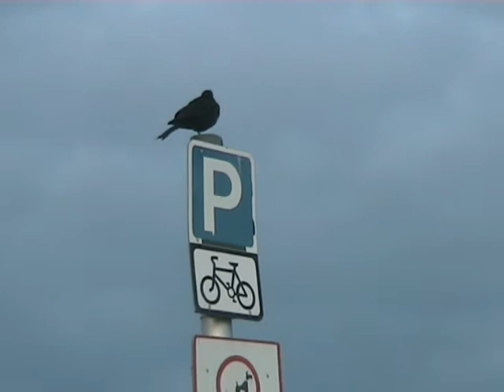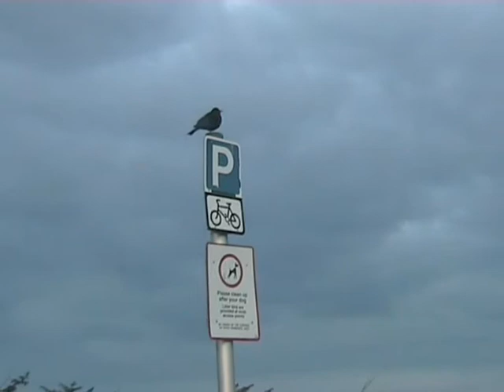My Song (written by Nathan Le Breton)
My song recorded at home studio/lounge Nathan on guitar and vocals - Daniel on keyboards and vocals